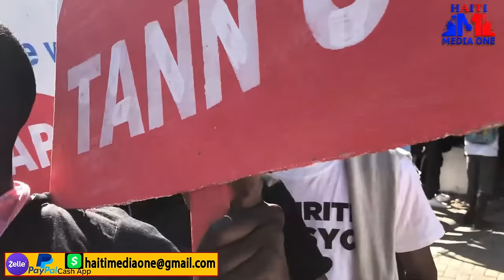Yon Militan Devwale Yon Gwo Krim Andre Michel Fè Lap Kache | Gad Yon Krim Bandi Gran Griff Yo Fè